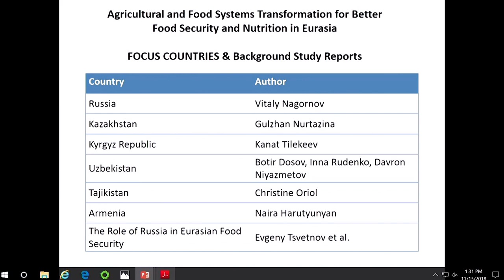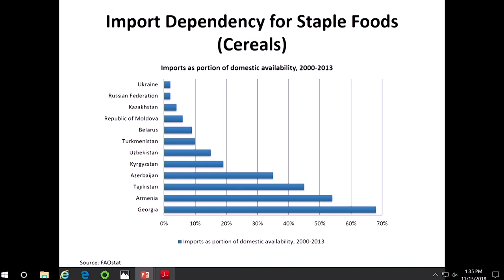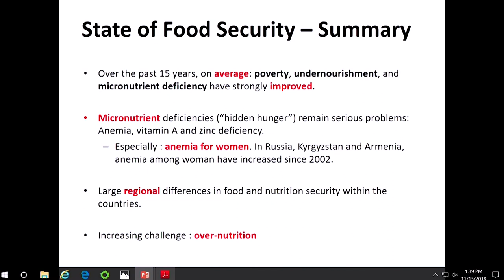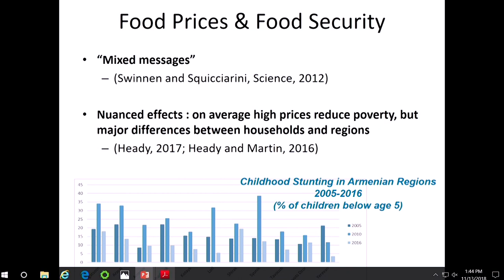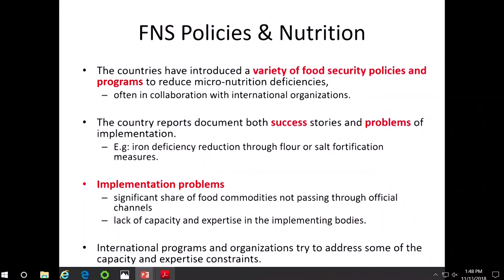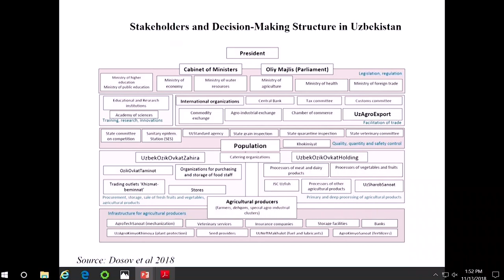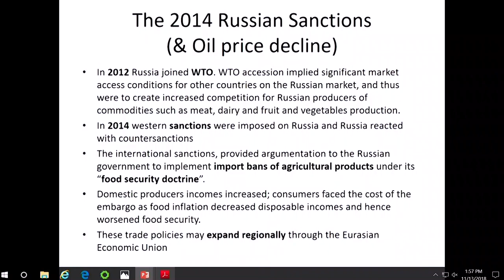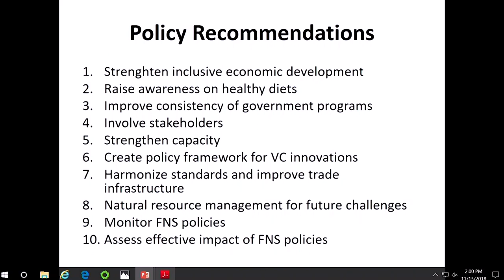Johan Swinnen, Catholic University of Leuven and Centre for European Policy Studies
Johan Swinnen, Professor of Economics and Director of the LICOS Centre for Institutions and Economic Performance at the Catholic University of Leuven; Senior Research Fellow at the Centre for European Policy Studies, Brussels, Belgium

Significant changes in Eurasia’s agri-food systems and regional trade in the 2000s have had major impacts on food and nutrition security.

This seminar will discuss recent developments in the political economy and food and nutrition security policies across six diverse countries in the region—Armenia, Kazakhstan, Kyrgyzstan, Russian Federation, Tajikistan, and Uzbekistan—and what the agri-food transformation means for future policy and research.